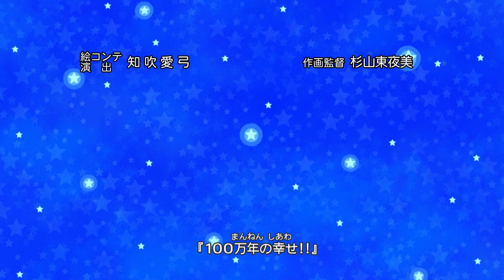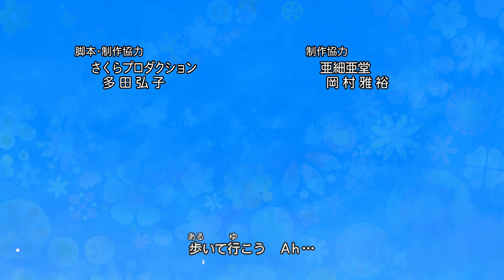櫻桃小丸子 #999 三年级学生教一年级学生／想见座敷童子